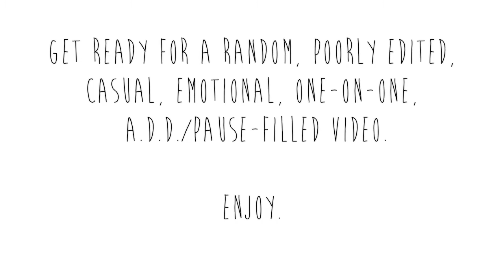♡ Coffee Catch-Up ♡ #1 | Intro- Brasil, Bullying, Life, etc!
Hey lovelies! I leave to Brasil in a matter of hours and was so scared to upload this because of how personal it got- so I decided to just DO IT and walk away from my computer. I hope you will all enjoy and the judgments will be kept at a minimum. I love you guys so much and wanted you to see just how much... my trust has been given! Now let's see what happens and how well these types of videos work out... haha :)

Have a wonderful week, and I'll see you soon!!!